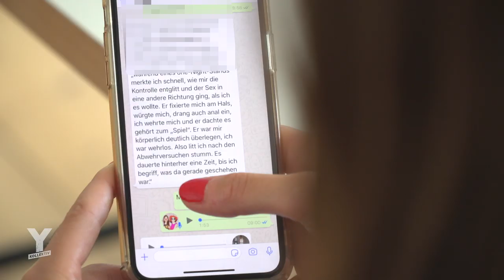Thema Vergewaltigung: Lea möchte Opfern Mut machen (Reupload)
Triggerwarnung vorab: Im folgenden Film geht es um das Thema Vergewaltigung. Falls Ihr davon selber betroffen seid und Hilfe benötigt findet Ihr Informationen zu Beratungsstellen weiter unten in der Infobox.
Lea (19) erzählt sie sei vor zwei Jahren vergewaltigt worden. 1,5 Monate habe sie ihrer Familie nichts davon erzählt. Dann bricht sie ihr Schweigen und erstattet Anzeige. Der mutmaßliche Täter streitet die Vorwürfe ab, ein Freund entlastet ihn bei der Polizei und die Ermittlungen werden eingestellt. Lea sagt, sie habe seitdem Flashbacks und leide unter Angstzuständen. Mit Reporterin Lilly Wagner spricht Lea offen über ihre Gefühle, die Vorwürfe die sie sich selbst macht, wie ihr Umfeld damit umgeht und es sich für sie anfühlt, dass ihr nicht geglaubt wird.
Reporterin: Lilly Wagner
Co-Autor: Dennis Leiffels
Schnitt: Danny Breuker, Christoph Dohne
Kamera: Ilhan Coskun
CvD: Dennis Leiffels
Hier bekommst Du Hilfe:
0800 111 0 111 (gebührenfrei) - TelefonSeelsorge in Deutschland
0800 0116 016 (gebührenfrei) - Hilfetelefon Gewalt gegen Frauen (in 17 Sprachen)
Informationen für Vergewaltigungsopfer, die den Täter anzeigen wollen:
- Spurensicherung geht notfalls auch ohne Polizei. Bei der Opferambulanz.
- Wer die 110 wählt und von der Vergewaltigung erzählt, wird von einem Streifenwagen abgeholt und zur Kripo gebracht. Das ist für viele leichter, als gleich persönlich vorbeizugehen.
- Der Weiße Ring bietet außerdem an, Opfer zu begleiten. Zu Polizei, Behörden und auch vor Gericht.
- Gerichtsverfahren kosten Geld. Unterstützung gibt es von der Opferentschädigungshilfe.
Mehr zu dem Thema:
aerzteblatt.de: Akutversorgung nach Vergewaltigung: „Wir dürfen niemanden wegschicken“.
European Union Agency for fundamental Rights: Violence against women: an EU-wide survey
Deutschlandfunk Kultur: Reform des Sexualstrafrechts. „Grundlegende Verbesserung aus menschenrechtlicher Sicht“
Musik aus dem Film:
Angel Olsen - White Fire // Karen O, Danger Mouse - Ministry // Broken Social Scene - Sweetest Kill